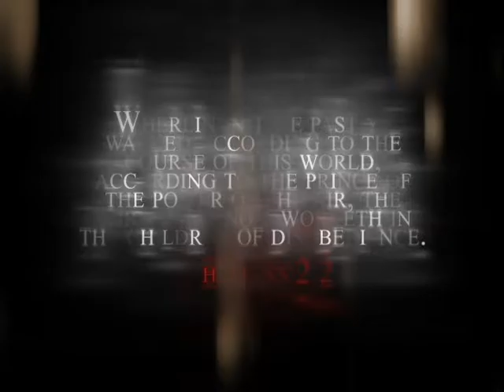"In The Closet" Trailer [1:00]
Not playing in your area? Demand it!

In the Year 2045, some of us will still be alive. Lamont A. Maxwell, an old Conservative Politician will make an extraordinary journey through the Alpha and the Omega of his life. From his legislation, he will change America's mind regarding reparations, but his youngest son, Jonathan, has another idea.
In The Closet examines the life of a boy who grew up in the struggle of racism and hatred and the affects it had on him.

In 1984, a young Lamont Maxwell watched three men and the local sheriff kill his parents. His innocence slowly becomes corrupted with sin and resentment as he becomes an adult. His struggles with his corruption become unbearable when he is called to be pastor of his church. Stuck in sin, Lamont leaves his wife, Florence, and two boys to pursue his political career and a romantic relationship with his office assistant. If elected Lt. Governor his life will change dramatically. His decision to turn his back on God and divorce his faithful wife leads to Florence's destruction. His two sons, Jonathan and Luke emerge from this twisted life corrupted with evil to govern the Black Foundation.

The Black Foundation is a movement in the United States, which suggests that the Government apologize to slave descendants for their hardships, and bestow on them reparations, whether it be in the form of money, land, or other goods. In the year 2045, the Black Foundation is a new movement to secure reparations for African Americans. They demand a clear apology for the slavery from the former slave-trading countries and the United States of America. By any means necessary..

..Or Holy Hell will break loose..

It isn't late before Luke, the oldest son, discovers the power and guidance of Christ and not only tries to save himself but his brother and father as well. We all know Christ will prevail, but will it be too late for the Maxwell Family??